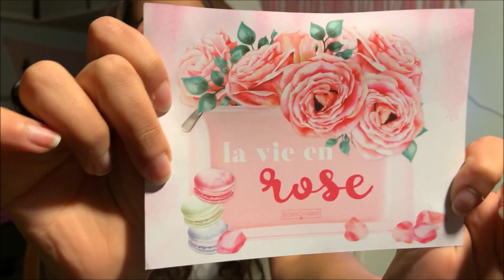AuPair: Boxy Charm março #26